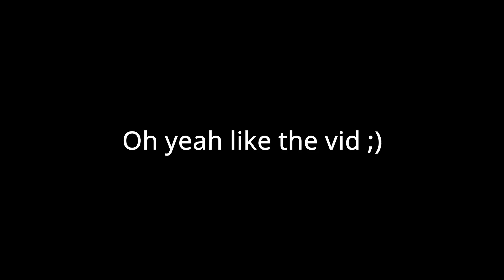Bag Boy 🎒 - (Fortnite Montage) - Edited By. FizzyYT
Hi this is my first Fortnite montage on pc it took me 2 days to complete so if you could like and subscribe that will mean a lot to me thank you very much and have a great day!